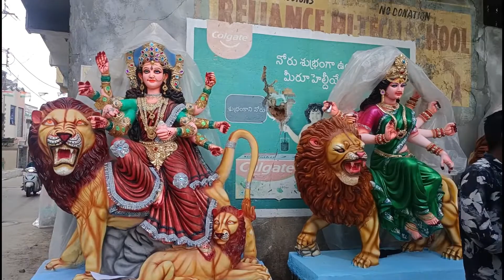Dhoolpet Sunder Kalakar Durga Mata 2022 Dhoolpet Durga Mata idols 2022 | Beautiful At Dhoolpet